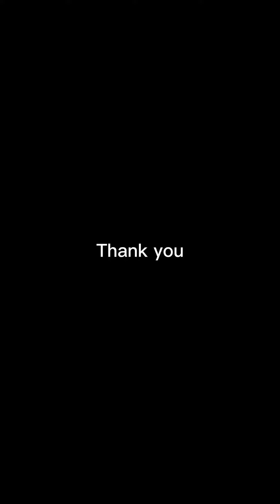Cách điều chỉnh độ sáng màn hình trên đồng hồ Garmin Vivoactive 3 Music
How to adjust the brightness level om Garmin Vivoactive 3 Music